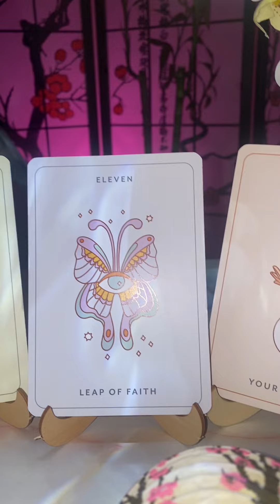Your Divine Team needs you to hear this CONFIRMATION ‼️ ✉️🕊️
𝗠𝗶𝗻𝗶 𝗟𝗼𝘃𝗲 𝗥𝗲𝗮𝗱𝗶𝗻𝗴𝘀

𝗛𝗮𝗽𝗽𝘆 𝗛𝗼𝘂𝗿 𝗥𝗲𝗮𝗱𝗶𝗻𝗴𝘀

✨💖✨Booking  ✨💖✨

✨Amazon Wishlist:

Much love,
Chenoa

The Walu Child ™️
Officially Chenoa ™️